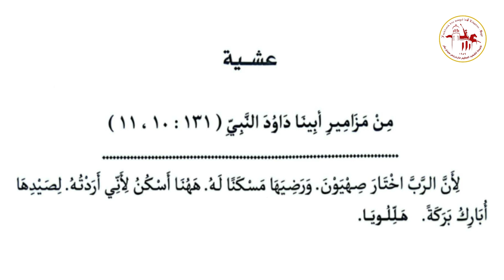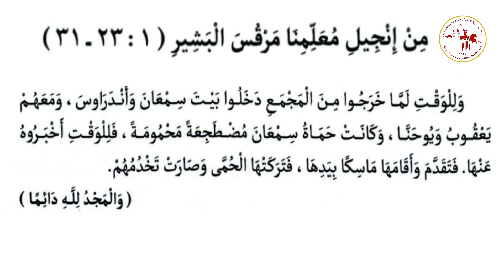إنجيل عشية | الأحد الثالث من كيهك